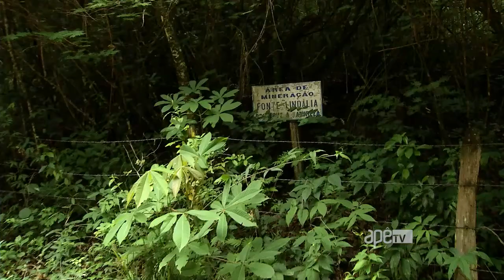Matérias: Trilhas Águas de Lindóia II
Programa ApêTV com Vânia Coelho.

SRTV para o Circuito das Águas sexta 18h30 da noite.
SRTV para o Circuito das Águas terça 19h30 da noite.